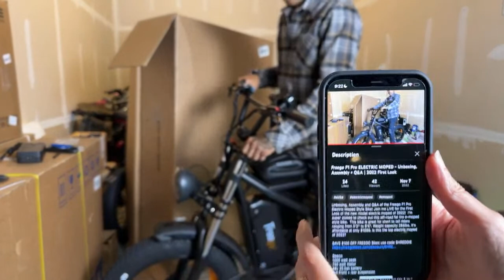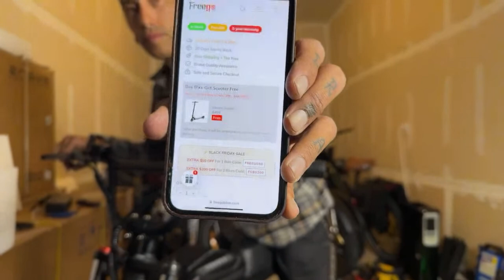Freego F1 Pro ELECTRIC MOPED - Unboxing, Assembly + Q&A | 2022 First Look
Unboxing, Assembly and Q&A of the Freego F1 Pro Electric Moped Style Bike! Join me LIVE for the First Look of the new model electric moped of 2022!  I'm super stoked to check out this off-road fat tire e-moped style bike.  This bike is great for short to tall riders ranging from 5'3" to 6'4". Weight capacity 265lbs. It's affordable at only $1699. Is this the top electric moped of 2022?

Specs:
1400 watt peak
750 watt motor
48v 22.5ah battery
Full Front + rear suspension

E-BIKES:
⚡️ HUCK CYCLES- $500+ (5%) Off $3000 or more, use code SHREDDIEMCSKATE
⚡️ ELECTRIC BIKE COMPANY $50 Off + Free Alarm Kit Use Code SHREDDIE

MY SUR RON UPGRADES:
LIGHTnMOTION:
Seca comp 2500 enduro bike light
Seca comp 2000 bike light
TIRES:
Shinko 244 Enduro Tires
TOW ROPE

My VLOG Set-up:
GIMBAL DJI OM5
AUTEL EVO DRONE
RODE WIRELESS MIC
GOPRO HERO 8
GO PRO HERO 11
LAV MIC

BIKE LOCK
R SERIES BRAKE PADS
BATTERY PACK
BIKE MIRROR
HEATED GLOVES
NORTH FACE JACKET
THERMAL SOCKS
ROBO CUP
BIKE BELL
BIKE LOCKS
MILWAUKEE HEATED JACKET
BIKE FLASHLIGHT
HEATED GLOVES
RAY BAN SUNGLASSES
AIR PUMP
POWER BANK
TUFFY LINER

FOLLOW ME | Instagram, TikTok & FB  @shreddiemcskate

Album: Black Skies. (On all music streaming services!)

Hey I’m Shreddie!
Rockin' the EV world, I represent the hottest up + coming e-bikes + evs! ⚡️ Starting w/ Onewheel, evolving to the Super73 RX E-Bike, Ariel Rider Grizzly Electric Motorbike, Huck Stinger/Rebel Electric Motorcycle, Spark Cycleworks E-Moped, Wicked Thumb, Zooz bmx ebike, Sur-Ron Electric Dirt Bike + Lyric Cycles!  I am passionate about the evs I represent + putting them thru the paces for you guys + e-bike science.  I have more awesome bikes coming soon!  🤘🏽